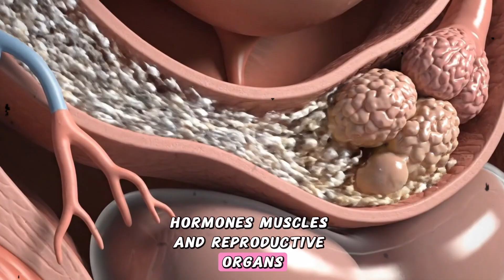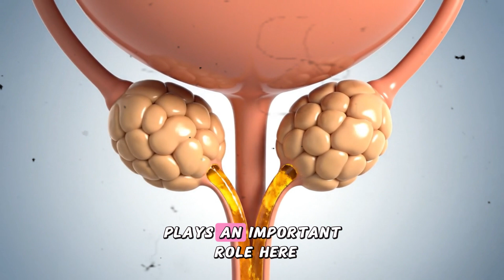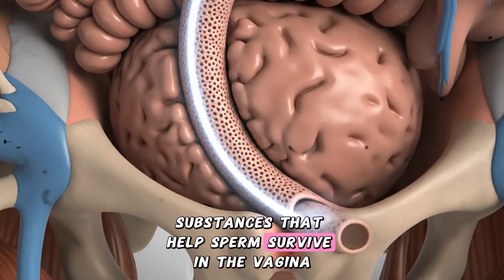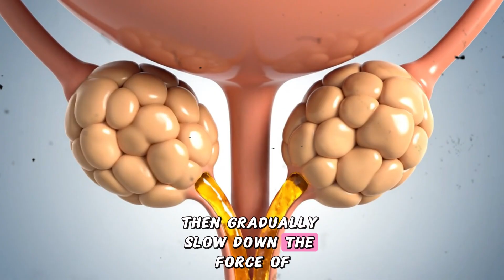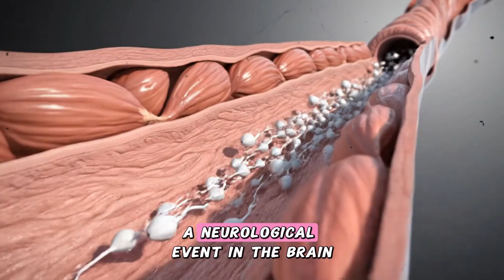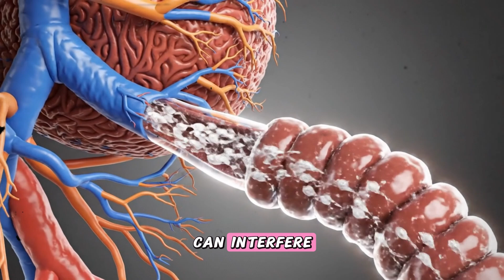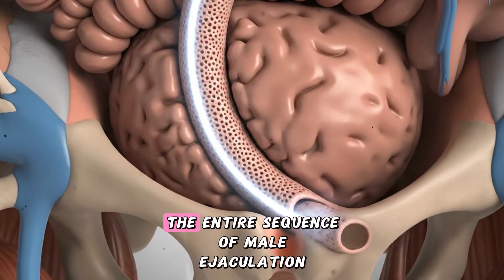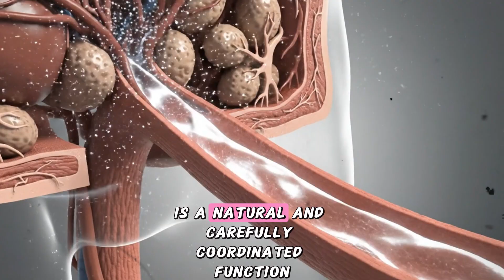What Really Happens During Male Ejaculation? A Clear Scientific Breakdown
This video offers a clear, step-by-step scientific explanation of what happens inside the male body during ejaculation. Viewers will learn how the brain, nerves, hormones, and reproductive organs work together to coordinate this natural biological process. The video explains the emission and expulsion phases, how semen is formed, and why different glands play essential roles in supporting sperm health and movement.

Understanding this process can help people better recognize how their bodies function, what affects sexual health, and why certain issues—such as timing difficulties or changes in ejaculation—may occur. The goal is to present accurate, easy-to-understand information that supports learning, body awareness, and overall reproductive health.

male ejaculation process, how ejaculation works, semen formation, male anatomy explanation, reproductive system science, emission phase, expulsion phase, prostate function, seminal vesicles role, sperm pathway, sexual health education, human biology animation, internal anatomy breakdown, medical explainer video, reproductive health info